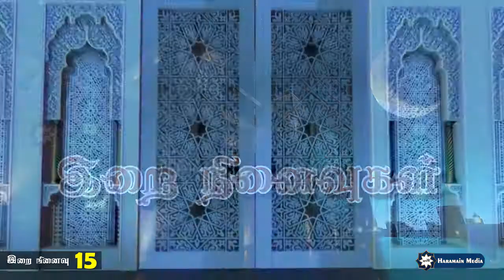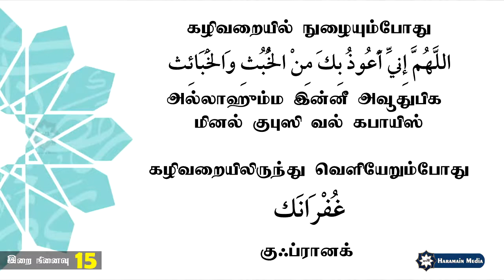இறை நினைவு - 15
கழிவறையில் நுழையும் போதும் , கழிவறையிலிருந்து வெளியேரும் போதும் ஓதும் திக்ர்